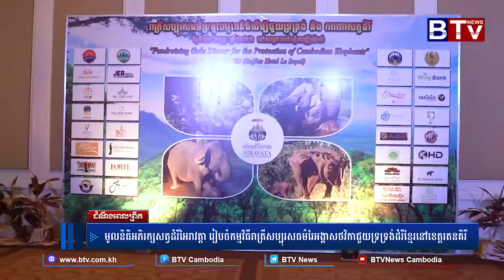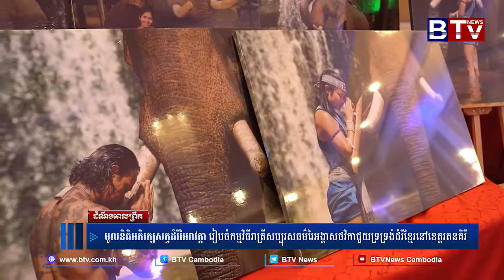មូលនិធិអភិរក្សសត្វដំរីអៃរាវត្តា រៀបចំកម្មវិធីរាត្រីសប្បុរសធម៌រៃអង្គាសថវិកាជួយទ្រទ្រង់ដំរីខ្មែរ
មូលនិធិអភិរក្សសត្វដំរីអៃរាវត្តា រៀបចំកម្មវិធីរាត្រីសប្បុរសធម៌រៃអង្គាសថវិកាជួយទ្រទ្រង់ដំរីខ្មែរនៅខេត្តរតនគិរី